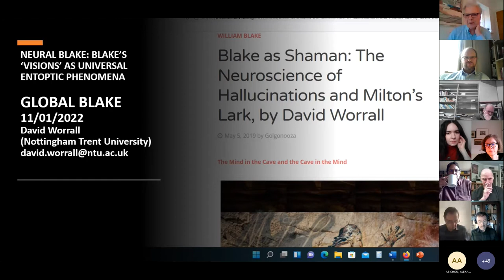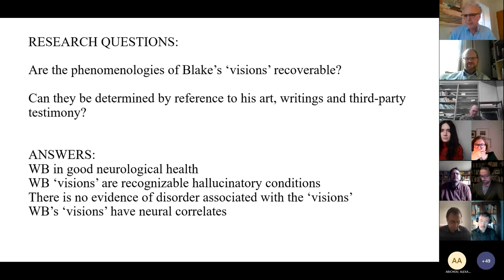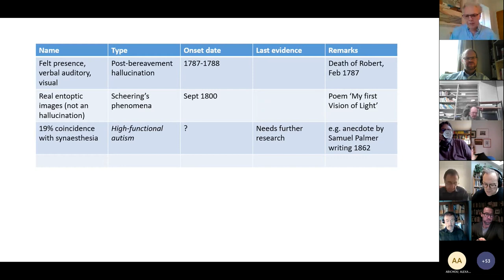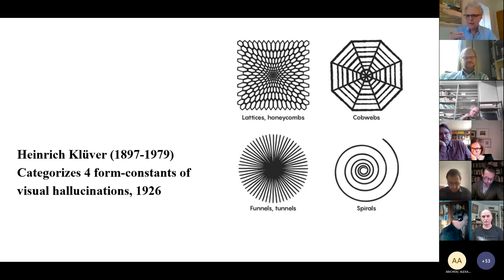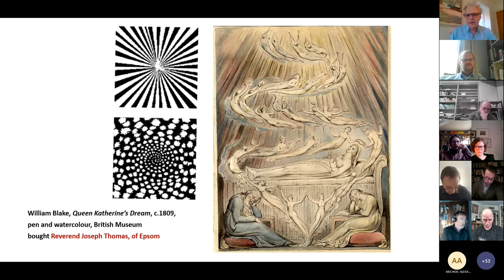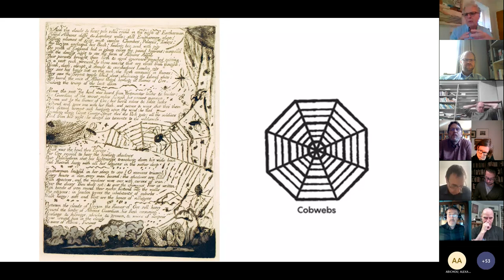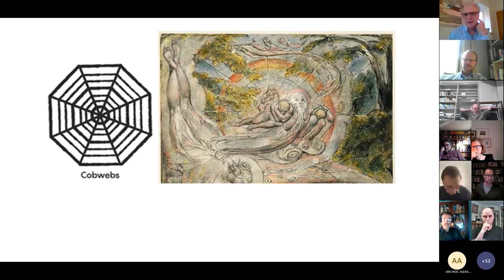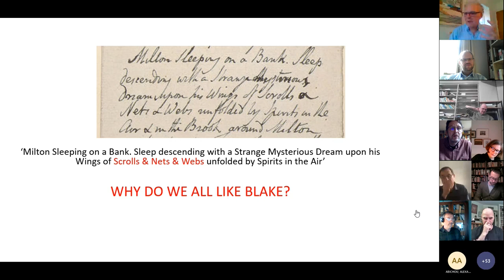Global Blake: David Worrall - Neural Blake: Blake's 'Visions' as Universal Entropic Phenomena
The basis of this paper* is that Blake’s neural networks are global and universal.  We can best understand him and his ‘visions’ by understanding our own neural networks.  Yours are the same as his  -- which may be why he enjoys the ‘Afterlives’ of the conference CFP.

No later than his watercolour Milton’s Mysterious Dream, where they are shown, Blake had identified three out of the four ‘form-constant’ visual geometrical hallucinatory types later classified by Heinrich Klüver in 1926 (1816, Morgan Library). Klüver form-constants are percepts appearing within the visual field which are mapped from the Primary Visual Cortex (V1) directly onto the retina. Unlike other theories of patterning in Blake’s art, Klüver form-constants have neural correlates.  These neural correlates were validated by Ermentrout and Cowan (1979) and Bressloff and Cowan, et al, (2001) who successfully traced their source to V1. They are neural phenomena and have no known connection to ‘mind’ (as consciousness) and are not evidence of a disorder.

Klüver form-constants are provoked by a variety of agencies, of which migraine aura is the most naturally occurring. Blake would have seen these as self-luminous percepts, eyes open or eyes closed. Blake’s accompanying documentation to Milton’s Mysterious Dream refers to ‘Scrolls & Nets & Webs’ (E 685), accurately described the spirals, lattices, tunnels and ‘cobwebs’ later categorized by Klüver.  Their stability and predictability across h.sapiens (e.g. they don’t alter according to race or gender) have offered important insights into the structure of V1 in a field where advanced mathematics meets neuroscience (Ermentrout and Cowan, 1979; Bressloff and Cowan, et al, 2001).

By tracing the incidence of Klüver form-constants across Blake’s art, it is now possible to assign his ‘visionary’ moments, differentiating them from his more culturally derived compositions.  The results are remarkable.  They have a high rate of prevalence in the illuminated book designs but a relatively low rate of prevalence in the paintings. However, this low incidence can, in turn, be used to analyse how he distributed ‘visionary’ paintings amongst his patrons (the Reverend Joseph Thomas, of Epsom, bought several, for example). *A more detailed account, ‘Seen In My Visions’: Klüver Form-Constant Visual Hallucinations In William Blake’s Paintings and Illuminated Books,’ will appear in Blake/An Illustrated Quarterly in 2022.

David Worrall’s recent work on Blake includes, ‘Blake as Shaman: The Neuroscience of Hallucinations,’ in Helen P. Bruder and Tristanne Connolly (eds.) Beastly Blake (Palgrave Studies in Animals and Literature) (Palgrave Macmillan: 2018) pp 135-152; ‘Les Relations de William Blake et de Mécènes, vues sous L’Angle de la Neurologie,’ in Le Mécènat litteraire aux XIXe et XXe siècles, ed.